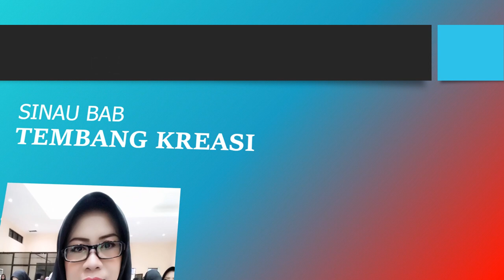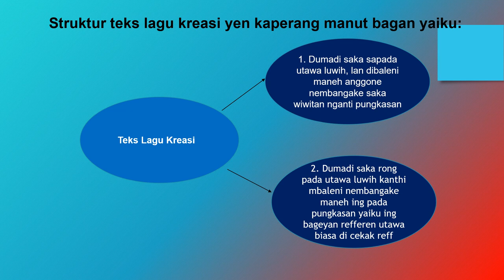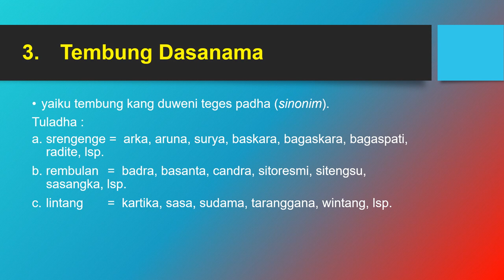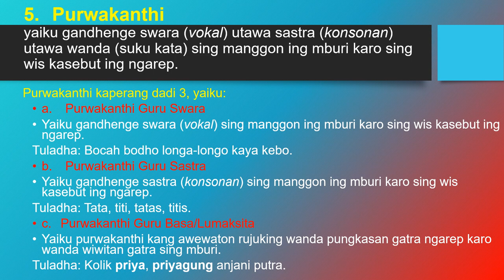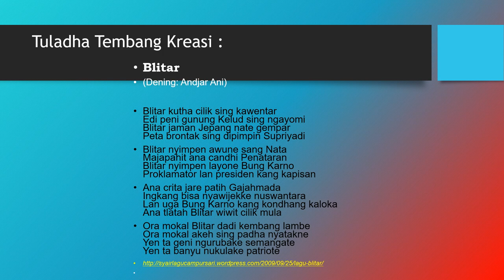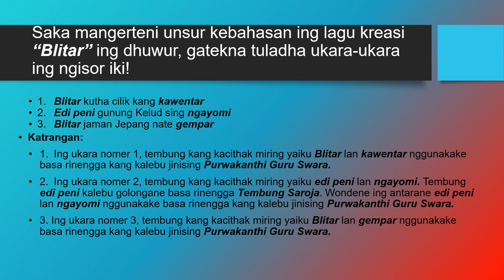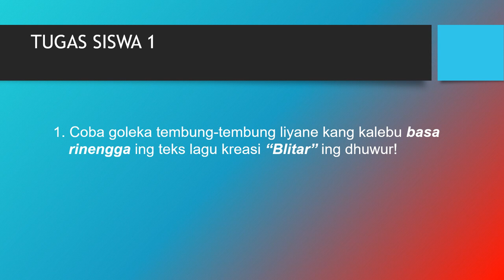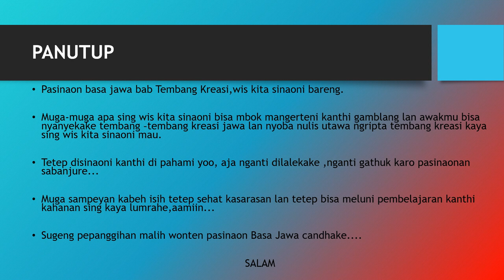TEMBANG KREASI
PEMBELAJARAN  BAHASA JAWA DENGAN MATERI TEMBANG KREASI
PEMBELAJARAN YANG MENYENANGKAN DAN MUDAH DIPAHAMI SISWA.
SEMOGA VIDEO INI BERMANFAAT BAGI BANYAK YANG MEMBUTUHKAN.
SILAHKAN DITONTON SAMPAI AKHIR VIDEO AGAR MENDAPATKAN MANFAAT ILMUNYA.

AGAR SELALU MENDAPATKAN VIDEO-VIDEO PEMBELAJARAN LENGKAP DENGAN MATERI LAINNYA.

TERIMAKASIH...🙏